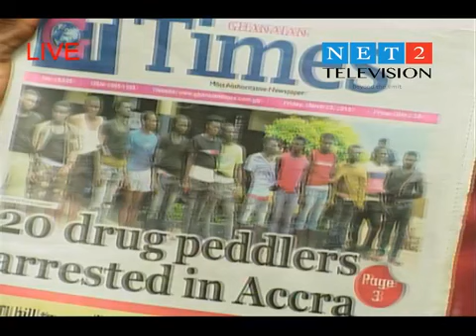THE DIALOGUE WITH ALBERT ASUMANING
Albert Asumaning, financial analyst